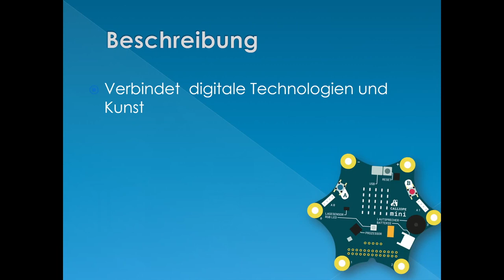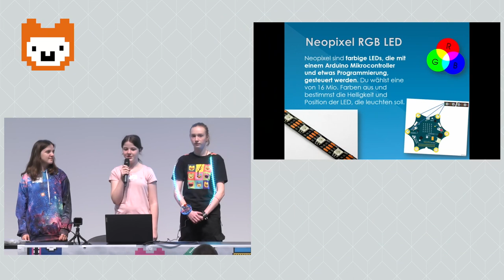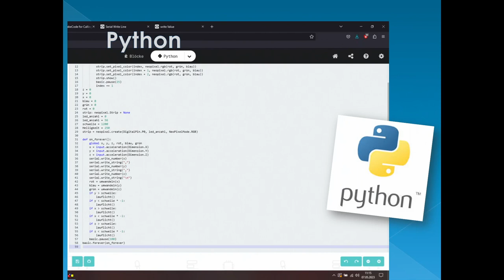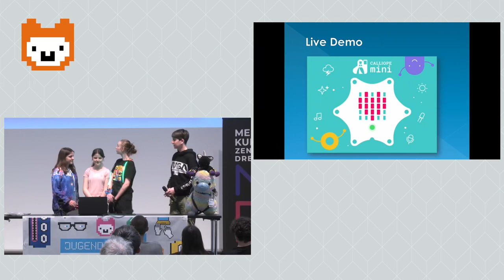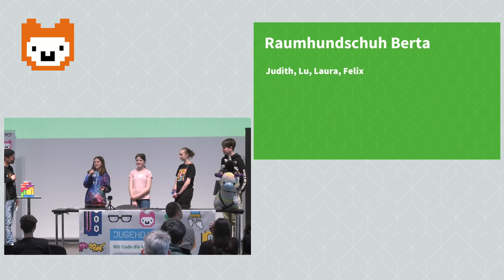Raumhundschuh Berta | Jugend hackt in Dresden 2023